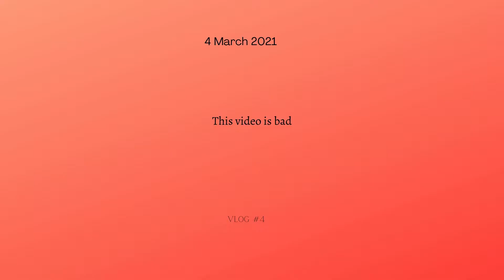THis VIdeO iS bAD BecaUSe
heyo whats uo people,

this video is bad coz i didnt film anything the day sorry
anyways...